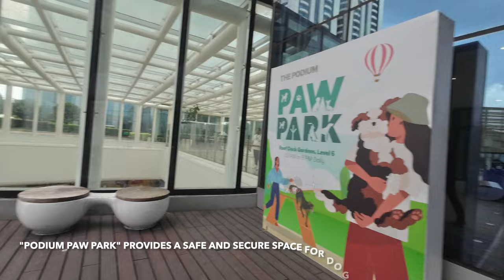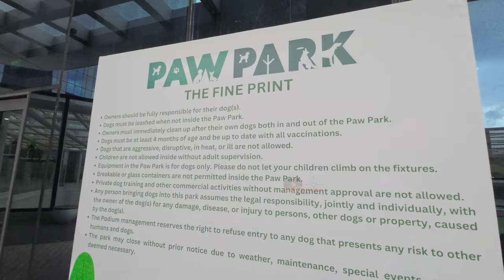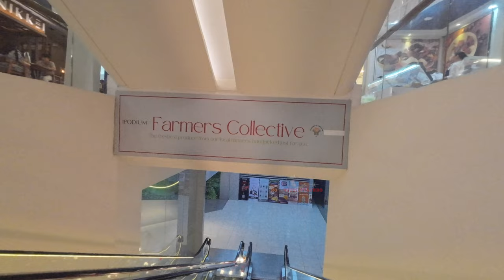THE PODIUM: A HIGH END MALL IN THE HEART OF ORTIGAS CENTER || WALKING TOUR DEC 2023 (4K).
THE PODIUM MALL: A HIGH END MALL OF SM GROUP || ORTIGAS CENTER || WALKING TOUR DEC 2023 (4K).